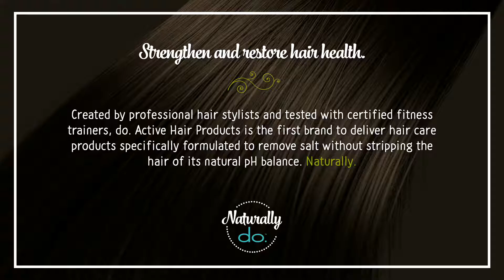Y.O.G.A. Product Line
Y.O.G.A. Sulfate-free Shampoo, Y.O.G.A. Daily Conditioner and Y.O.G.A. White Tea Hair Mask. Description of natural product ingredients.